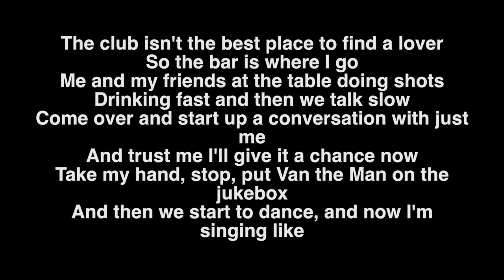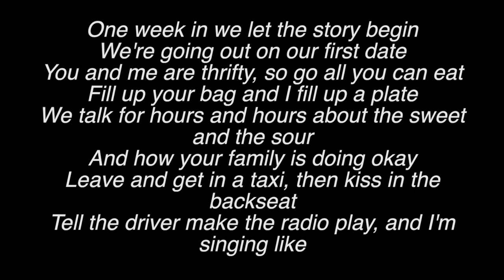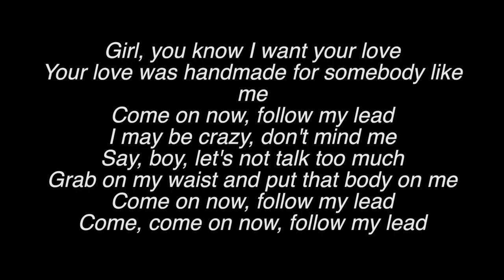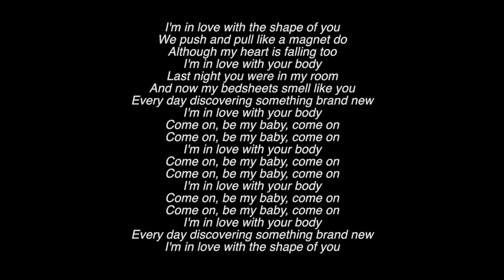Shape of you